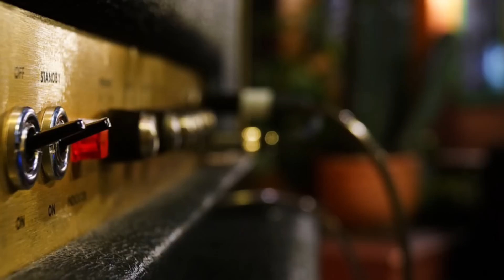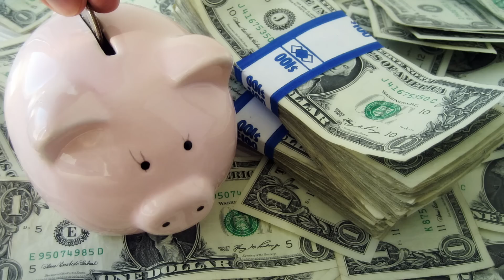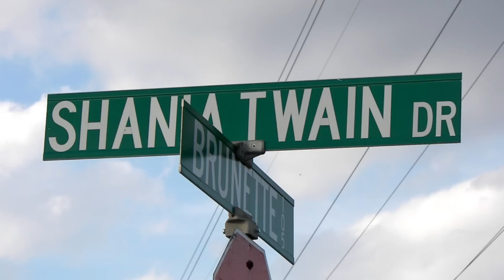The SADDEST Things About Shania Twain's Life!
Real-life story of Shania Twain! Tragic facts about the retired famous country singer life from childhood to divorce